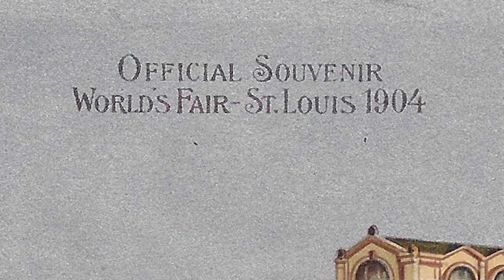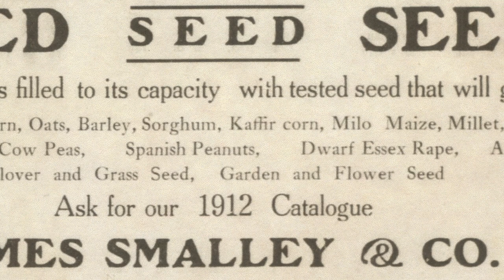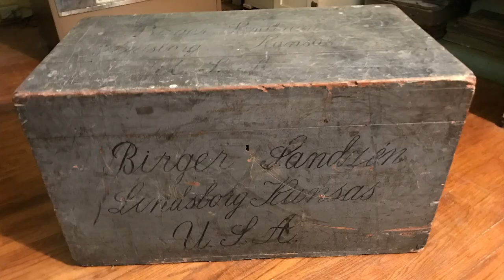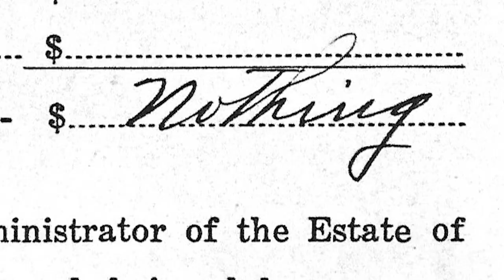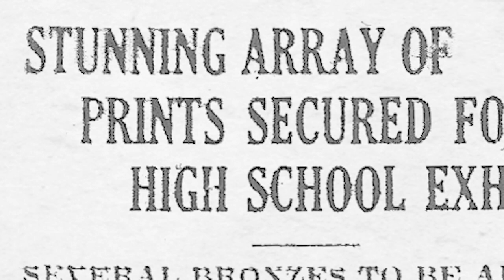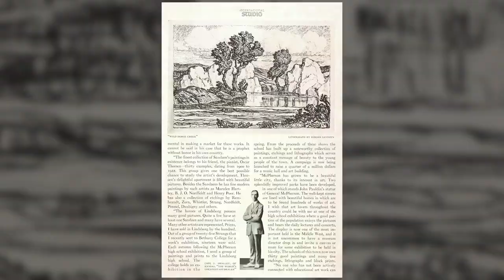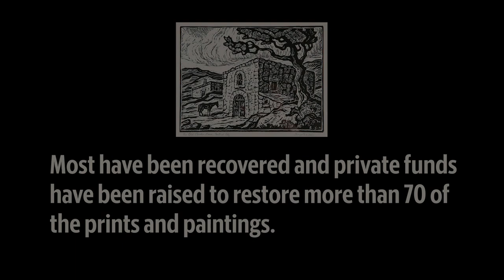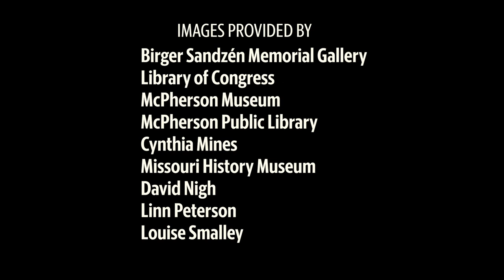Sowing the Seeds of Art (2019)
The farming community of McPherson, Kansas, was the unlikely setting for an art movement that caught national and international attention in the 1920s. At the center were Lindsborg artist Birger Sandzen and a seed merchant-turned-art dealer, Carl Smalley, who organized annual art exhibitions and helped students acquire original works of art to hang on the walls of the schools. Based on the 2016 Kansas Notable Book "For the Sake of Art: The Story of a Kansas Renaissance" by Cynthia Mines.